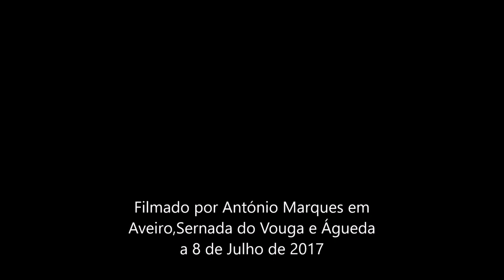Comboio Histórico do Vouga 8 Jul 2017